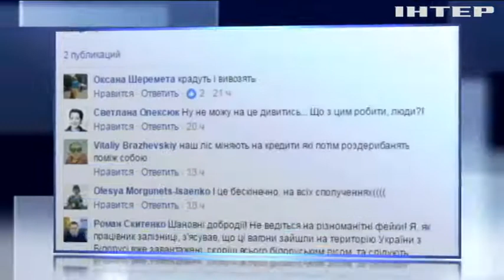На вокзале Ивано-Франковска заметили вагоны с лесом-кругляком